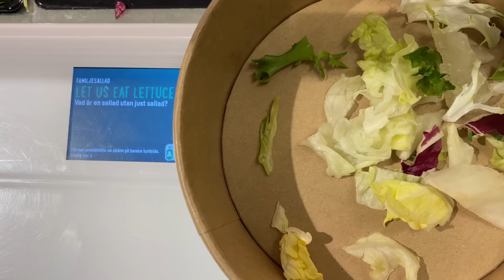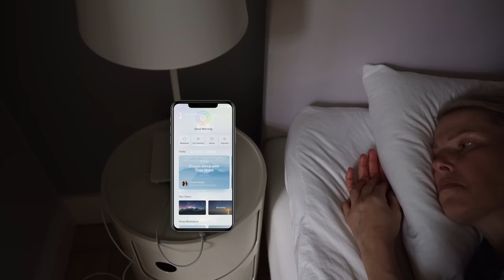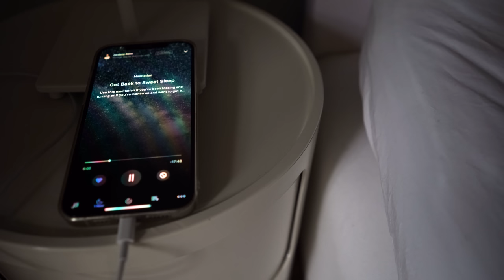My EVENING ROUTINE while RENOVATING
In this video I share my evening routine while renovating. To find a sense of peace and improve your sleep, get started with Aura today for free.